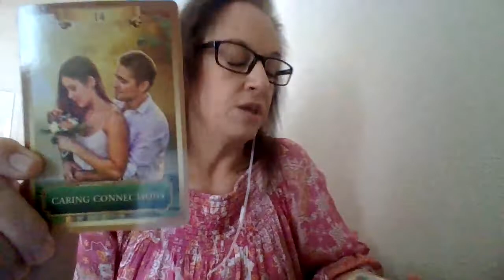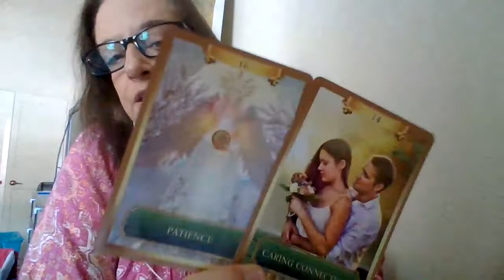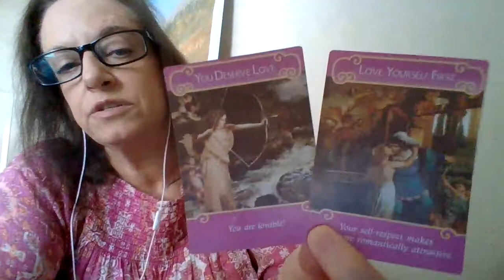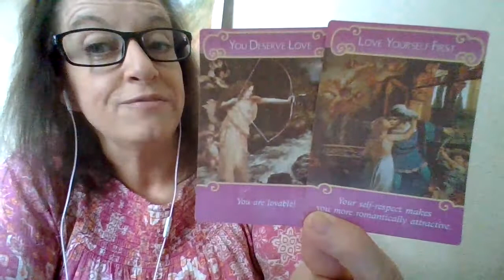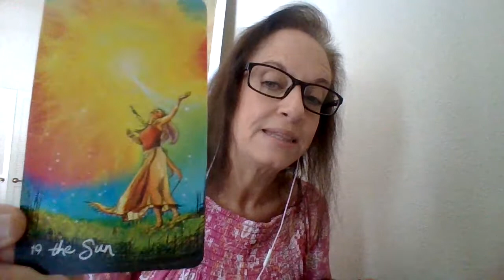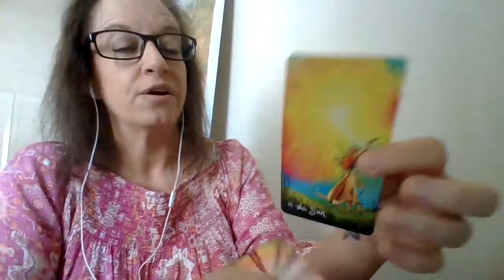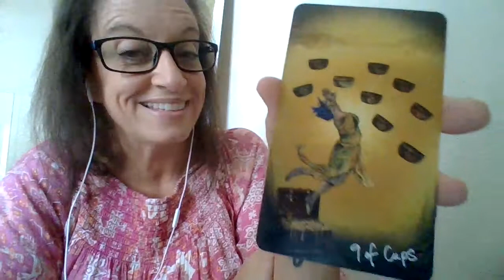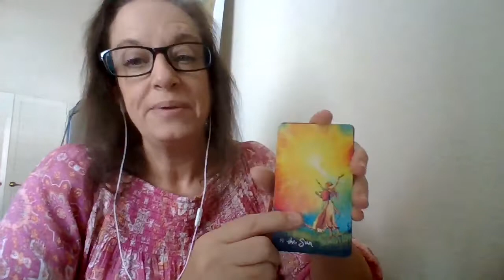September Tarot - New Love! Going from 0-100 fast!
Wow! You are about to come out of separation and it may be totally unexpectedly! You've done the work and you are READY! This may not resonate with every person watching. Take what resonates for your situation and leave the rest for someone else.